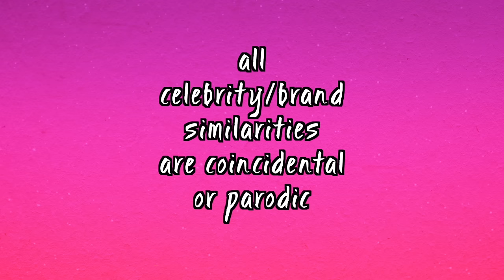Basket Balls Gay ~ Bella Poarch "Build a B" PARODY~ Rucka Rucka Ali